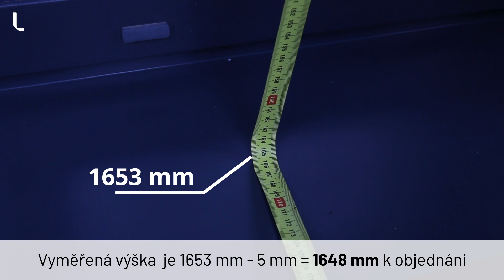Návod na vyměření přiznané venkovní žaluzie - Labona.cz